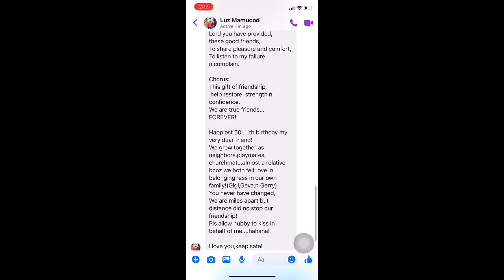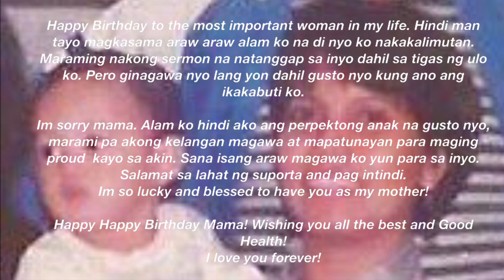ANG UNANG BABAE KONG MINAHAL 👩‍👧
❤️❤️❤️ Ang vlog na ito ay dedicated sa pinaka special na babae sa buhay ko, My mama!

Love you forever Mama, salamat sa lahat at palaging pag supporta, pag iintindi at pagmamahal! ❤️❤️❤️

HAPPY BIRTHDAY!  WISHING YOU GOOD HEALTH, and MORE BLESSINGS TO COME TO OUR FAMILY!

KEEP SAFE MGA MAMS!! 😘💛